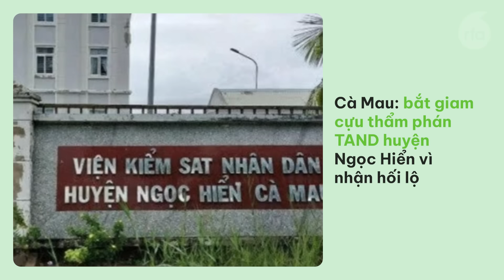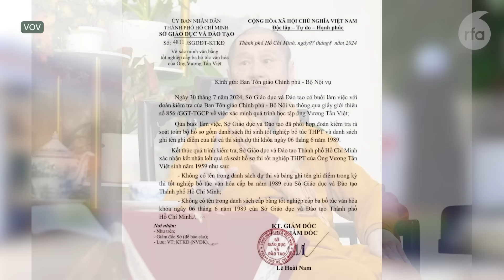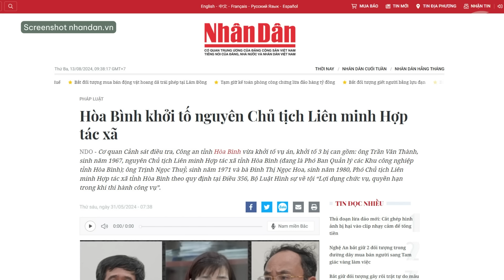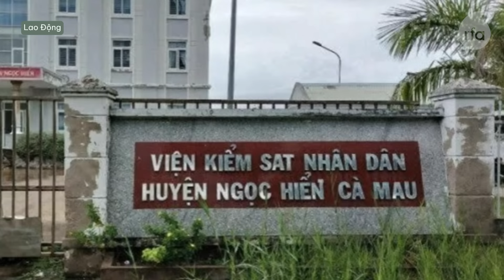Việt Nam và Trung Quốc xem xét kết quả phối hợp kiểm soát, quản lý biên giới đất liền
Phó Thủ tướng Lê Minh Khái nhận kỷ luật cảnh cáo của Bộ Chính trị ĐCSVN
Cựu nhân viên Sân bay Nội Bài nhận tiền giúp chuyển ngà voi, sừng tê chịu án tù
Bộ GD-ĐT và ĐH Luật Hà nội lên tiếng vụ TT Thích Chân Quang có bằng tiến sỹ mà chưa tốt nghiệp bổ túc văn hóa
Hòa Bình: tạm đình chỉ chức vụ phó trưởng Ban quản lý các khu công nghiệp
Cà Mau: bắt giam cựu thẩm phán TAND huyện Ngọc Hiển vì nhận hối lộ